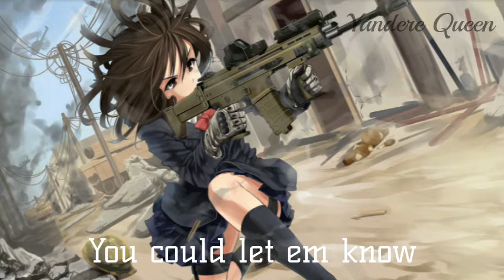Nightcore- Undefeated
Nightcore- Undefeated by Tommee Profitt (feat. Beacon Light) with lyrics
Please do not re- upload my content, thank you!

Information:

Original song: Undefeated by Tommee Profitt (feat. Beacon Light)

I made this for enjoyment purposes only, I do not and never intend to make money off of my videos